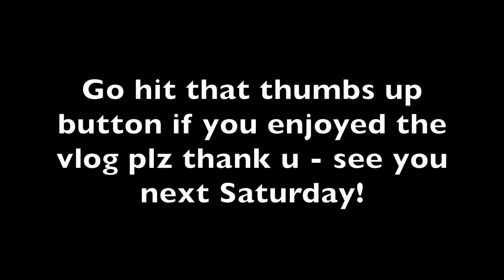BDGE Vlog Week 41! - Merry Christmas Homies and Homettes, from BDGE